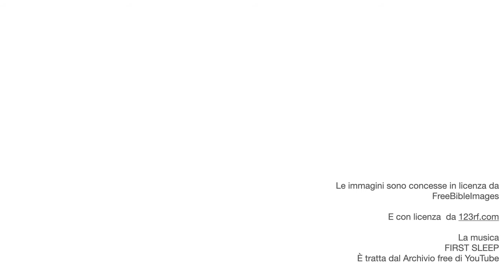VIA CRUCIS PER BAMBINI PER TAPPE -2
Ecco un piccolo modo per suggerire un'antica pratica Quaresimale ai nostri bambini del Catechismi. E' una piccola e semplice proposta per entrare nella grande Tradizione della Chiesa che contempla il Grande Mistero d'Amore di Colui che Ama fino a donare tutto sè stesso.